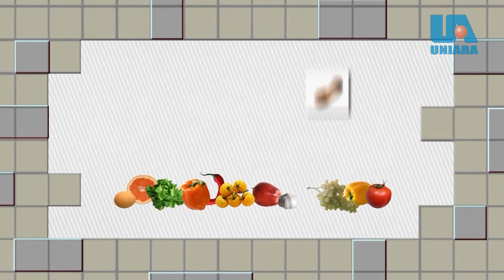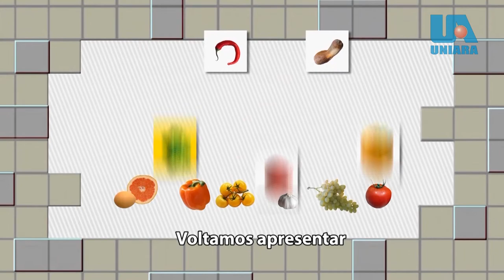Em Casa Programa 02 Aline Carrascosa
O segundo Programa foi realizado na cozinha Gourmet da Ramos Presentes​ com a Chef Aline Carrascosa​, do Antonella Emporium. Onde nos brindou com um peixe Saint Peter e um Ratatouille. Tudo muito bom